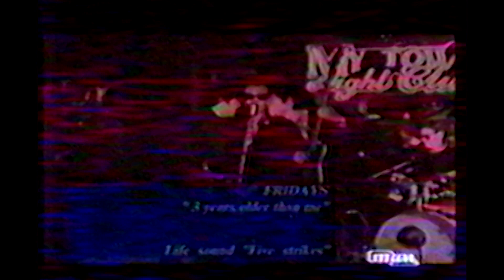Дневник Рокн-Рольщика седьмая серия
Документальный сериал о творчестве Жантемира Баймухамедова (Жантик)